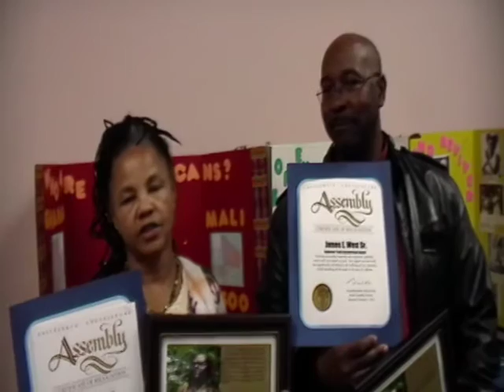Sojourner Truth Multicultural Art Museum 2013 Museum Day Celebration Vendors and much more!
If you have not spent any time in the Arts & Business center I suggest that you get out and spend some time there is much to see and do!  The theme will highlight 6 exhibits that contribute to Greatness and the Legacy of Black History. FAMILY Those We Love! The Arts and Business Complex is lovated at 2251 Florin Road the owner in located in Suite # 131 Sacramento Califonria 95822 Owner Thomas Donaldson you can contact him at or email him at
Speaker, Coach and Trainer
James E. West Sr.
Vice President of the BEST Program · Sacramento, California
Creating summer jobs for the youth of Oak Park
Alpha Academy Youth Life Skills Trainer
Teaching youth 10 yrs - 19 yrs the importance of having a vision of their future. He also created a Facebook group I created the Sankofa Group is to empower African Americans on our REAL HISTORY.Sankofa is an Akan word that means, "We must go back and reclaim our past so we can move forward; so we understand why and how we came to be who we are today."
The Akan (Ghanaian vernacular) word, Sankofa means "one must return to the past in order to move forward."